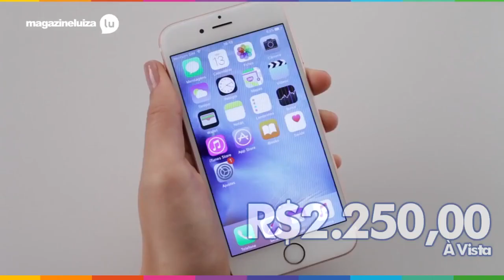IPHONE 6S QUARTA FEIRA 10 10 2018